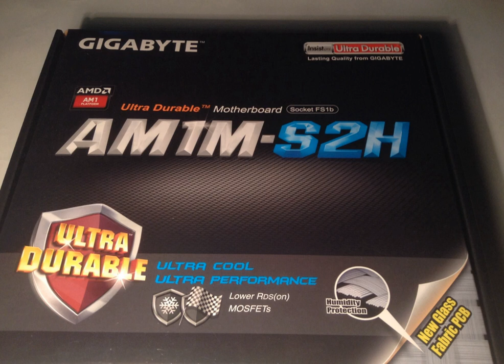Gigabyte Technology | Wikipedia audio article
00:00:52 1 History
00:02:18 2 Products
00:03:11 3 Subsidiaries
00:03:45 4 Gallery
00:03:54 5 See also

- Socrates

SUMMARY
Giga-Byte Technology Co., Ltd. (branded as GIGABYTE) (Chinese: 技嘉科技; pinyin: Jìjiā Kējì), is a Taiwanese manufacturer and distributor of computer hardware.
Gigabyte is a motherboard vendor, with shipments of 4.8 million motherboards in Q1 2015, while ASUS shipped around 4.5 million motherboards in the same quarter. In 2010, Gigabyte was ranked 17th in "Taiwan's Top 20 Global Brands" by the Taiwan External Trade Development Council.The company is publicly held and traded on the Taiwan Stock Exchange, stock ID number TWSE: 2376.